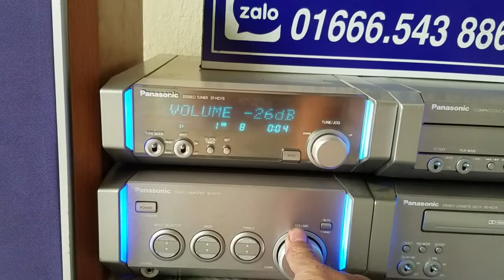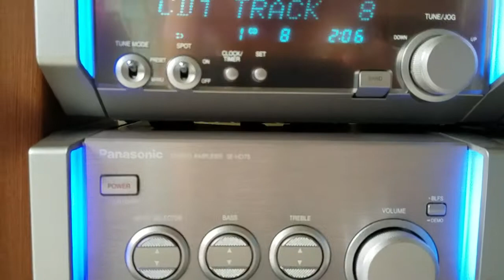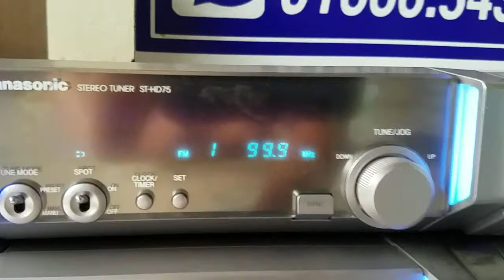Dàn 4 thớt Panasonic HD75 - chỉnh bass treb - bass lực - [ Đặt Hàng Liên Hệ 036.6543.886]